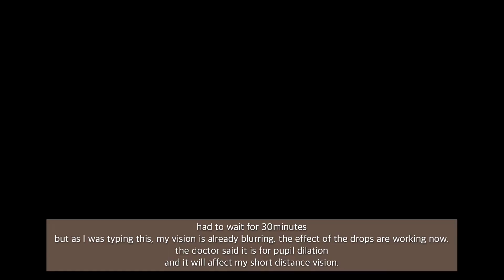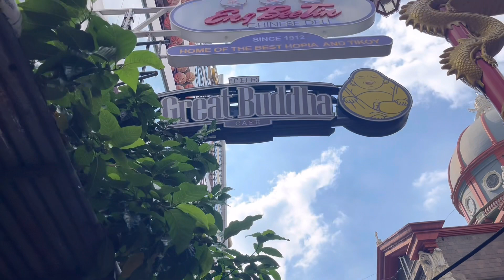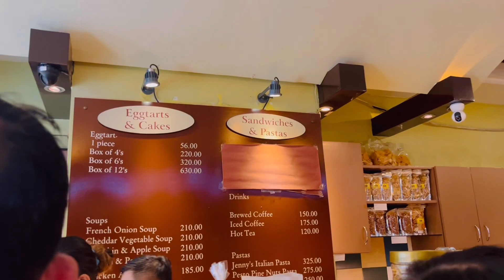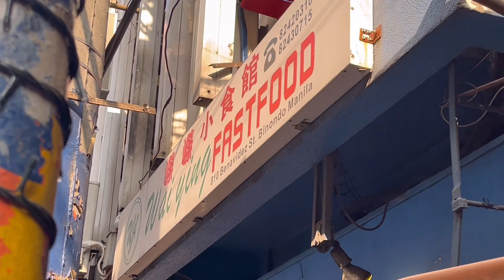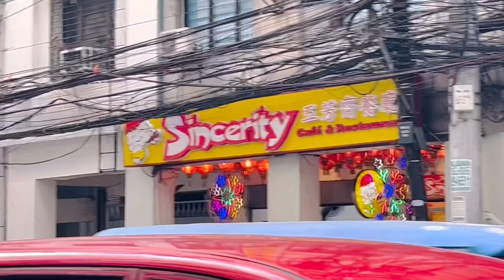Goodbye 2023: End of the year dump ✨